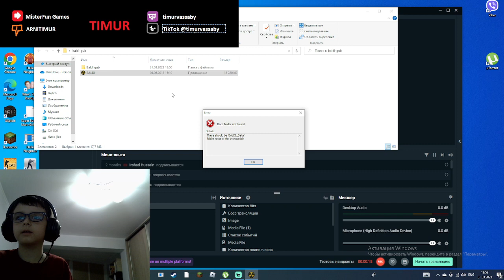DUKE'S Basics SHOOTER Baldi Kills Gamejolt